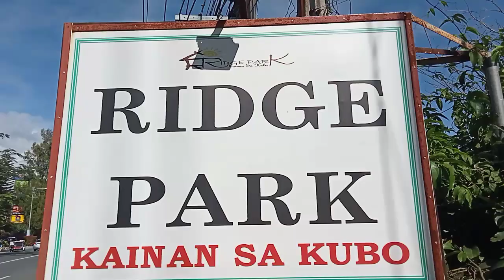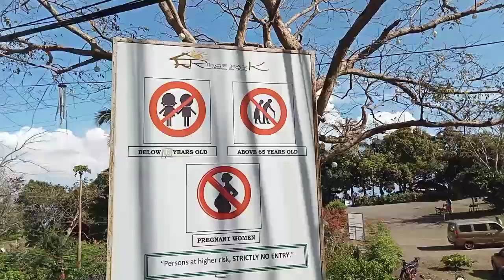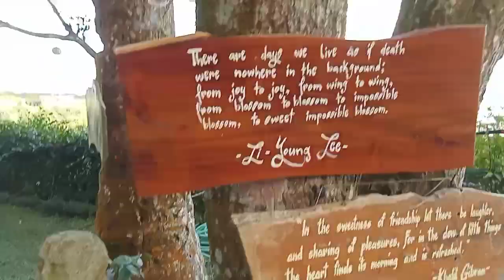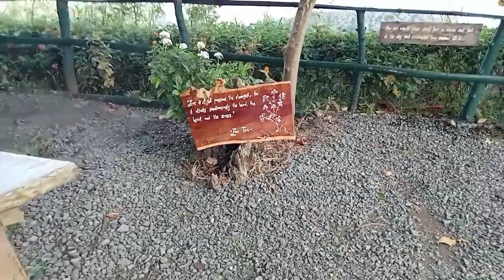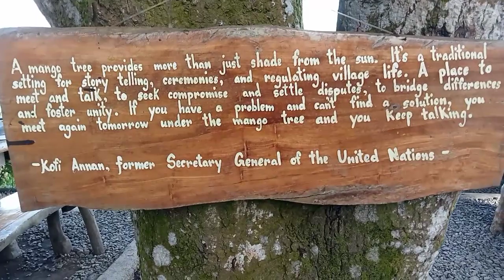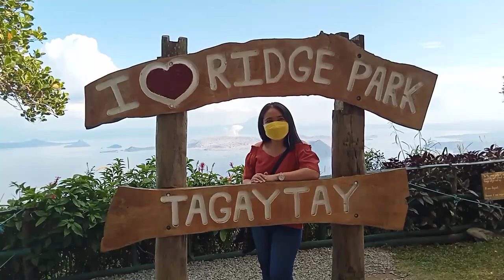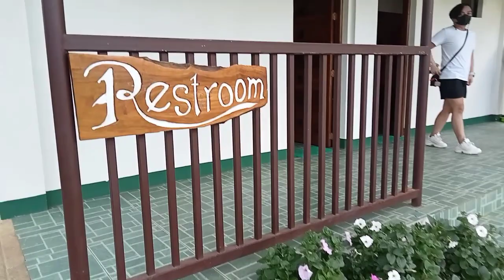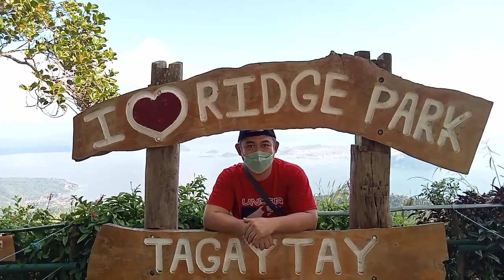Tagaytay: RIDGE PARK- Vlog#207#tagaytay#philippines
Good place,good food with sight-seeing at Taal Volcano